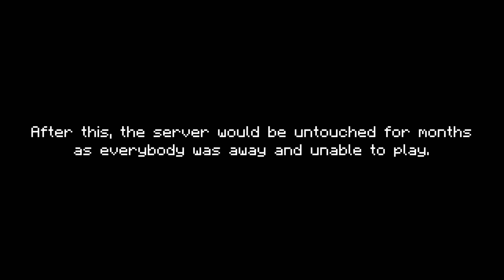The Farm That Actually Works (SMP)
This video is one of the videos of all time.